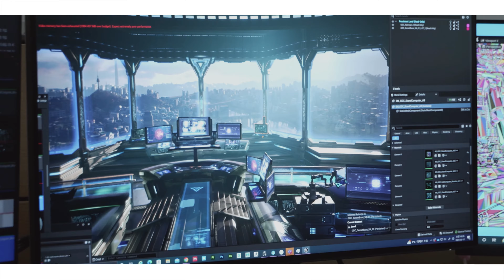Project M (NC soft)_Trailer_GDC_4K